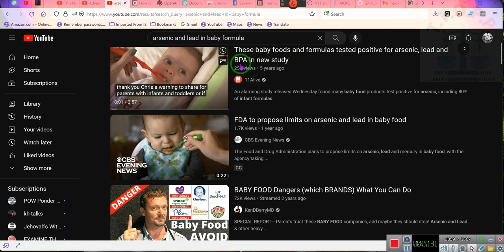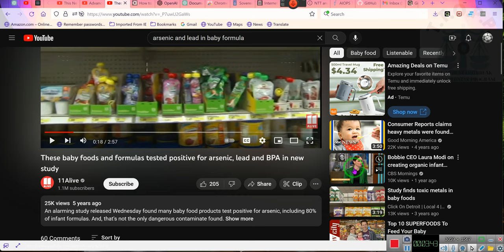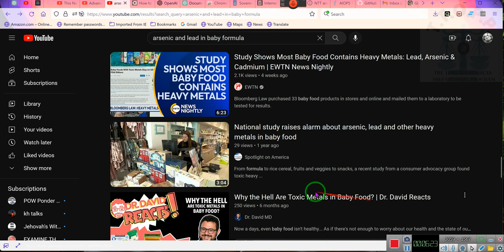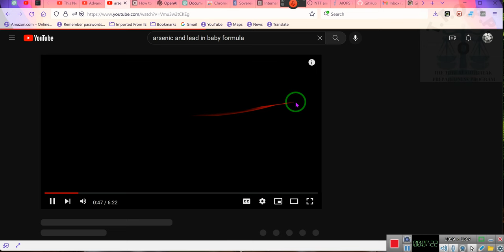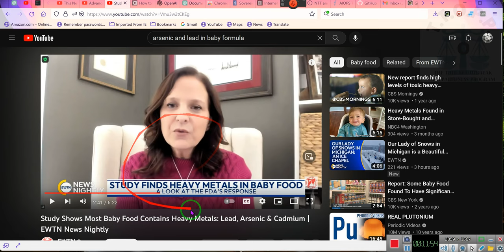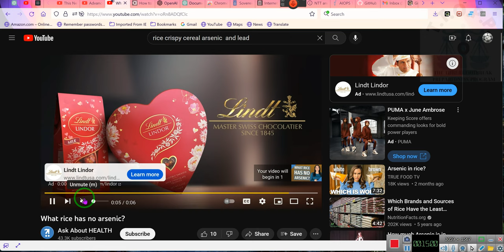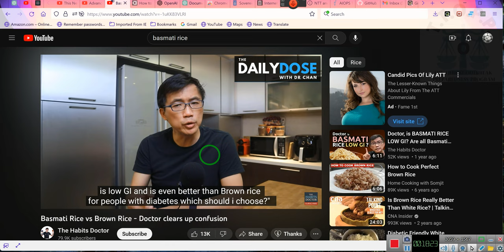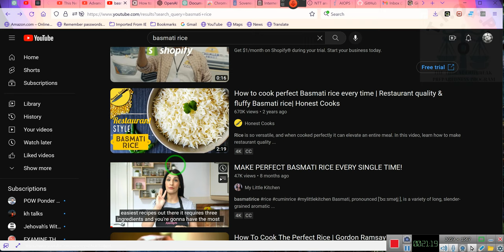WHY are parents feeding their babies ARSENIC on purpose